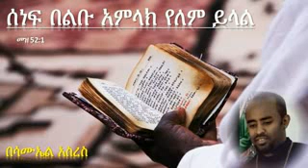ስነፍ በልቡ አምላክ የለም ይላል(2)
መምህር ሳሙኤል አስረስ